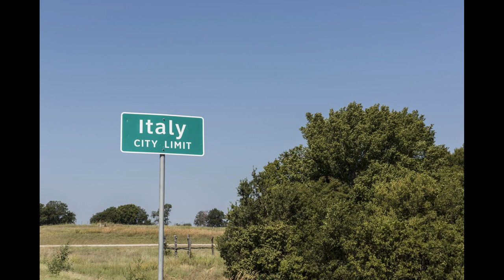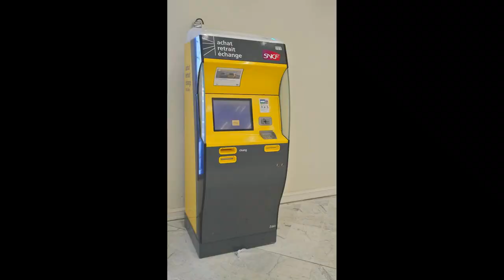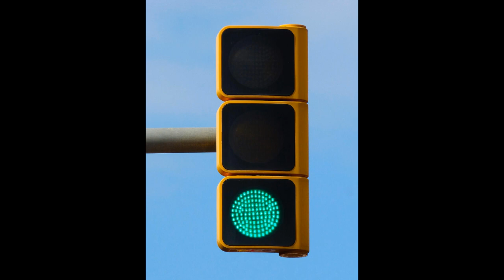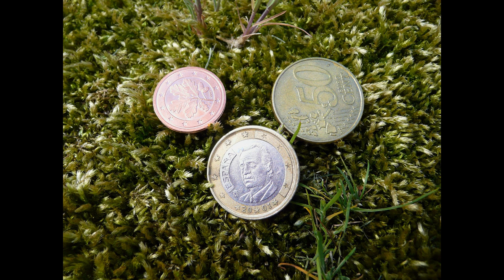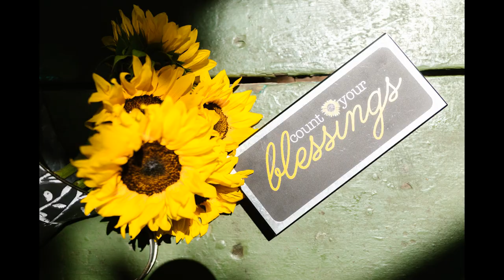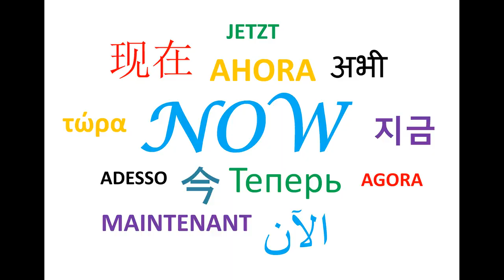Italy - Travelling Light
In this video I would like to show what an authentic Italian beach experience is like, relaxing and enjoying the holiday season amongst Italians. Travelling light with a budget airline, you will perhaps encounter some delays, but that makes it all the more authentic. The hosts are polite and welcoming and the workers, despite working very long hours often without days off for low wages, do a wonderful job of keeping everything clean and tidy and running smoothly in the resorts and they keep smiling. Sit back, relax and enjoy a holiday in Bella Italia.